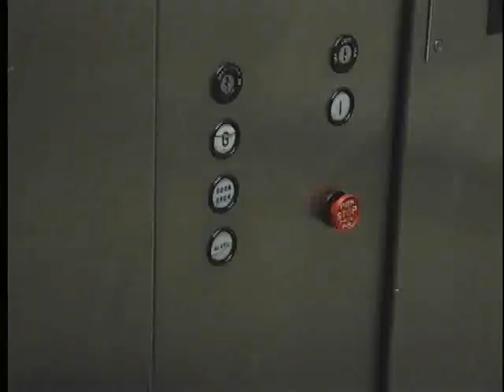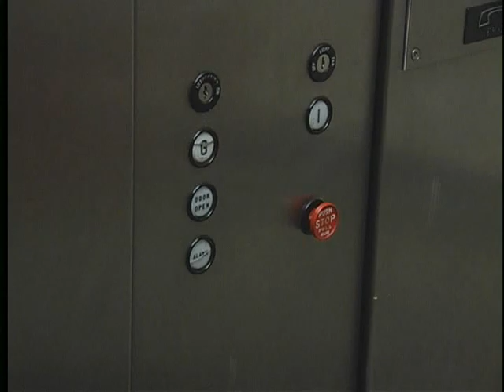The Elevator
Getting stuck in an elevator is a lot of fun until things get out of hand!
A movie written, directed and edited by Kramer Lewis.
Starring Zach Ruben, Matt Harlan, Adam Schonberg, Devayush Chowdhary, Patrick Reynolds, and Kramer Lewis